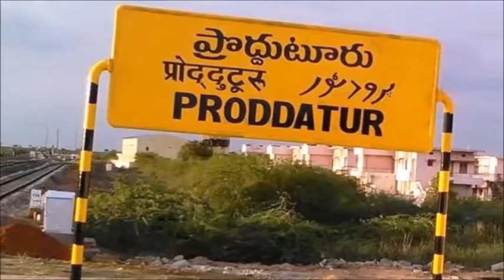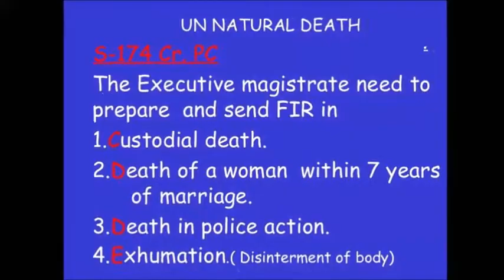मूवी देखने के दौरान एक शख्स की मौत I Man dies while watching 'Avengers Infinity War' I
According to Proddatur police, Peddapasupula Baasha (43), who worker at a construction site, decided to go and watch the movie along as part of the May Day celebrations at the theatre. After watching the movie, Baasha was found sitting in his seat without any movement. Initially, the theatre staff thought that he was awaiting for the after credits scene, but Baasha was still not moving from his seat event after credits scene.
When they removed his 3D glasses, officials realised that he died with his eyes open. Soon, Proddatur rural police reached the spot and examined the scene. Cops suspect that it could be a case of natural death or cardiac arrest. However, they sent his body to a local government hospital for post-mortem. A case under section 174 of CrPC (suspicious death) has been registered. The investigation is still on.